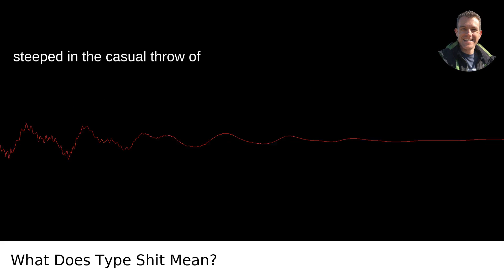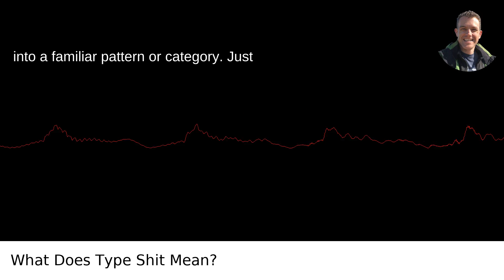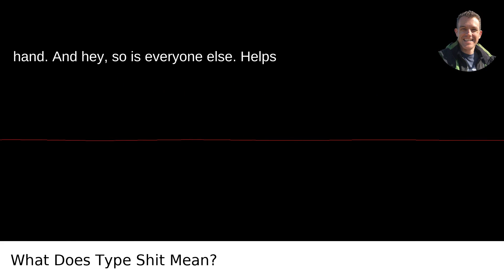What Does Type Shit Mean?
I answered this question on Quora My video answer to the question: What Does Type Shit Mean?